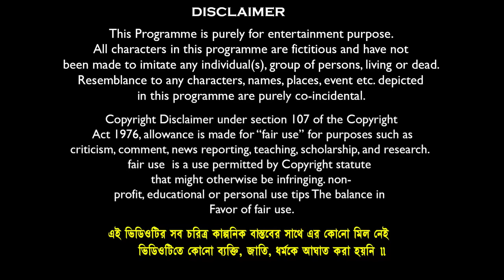করমন্ডল ট্রেন দুর্ঘটনা🚂🚊বাংলা দুঃখের নাটক🥹😭 || Notun Dukhar Natok 2023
Comedy Name:-  করমন্ডল ট্রেন দুর্ঘটনা 🚂🚊 বাংলা দুঃখের নাটক 🥹😭 || Notun Dukhar Natok 2023
Video Edit & Vfx: Soumen Maji // Kali
Business Manage By : Mamaji Tech-Solution
Prodution : Mamaji Tech Solution
Produced By : S.Maji
Copyright Label : Banglar Gramin TV

sofik
funny video bangla
natok
koromondal train durghotona
bangla news
koromodal exprice train durgotona news